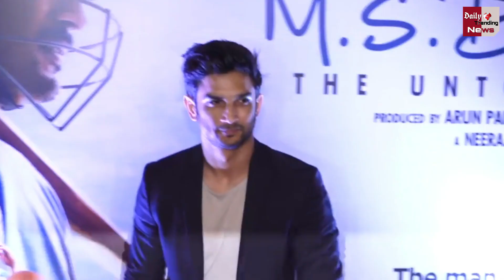सारा से दिशा पाटनी तक, सुशांत थे बॉलीवुड की इन एक्ट्रेस के लकी चार्म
Sushant Singh Rajput Death Career Was Lucky Charm For These Actresses

EDITOR ►